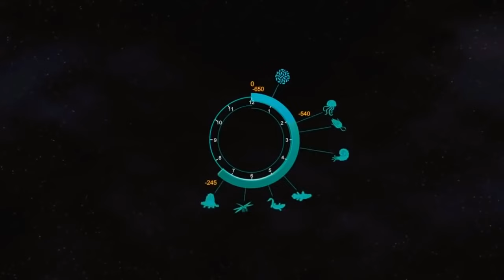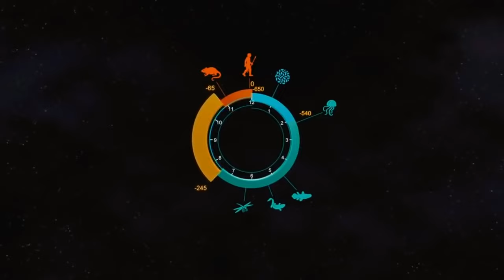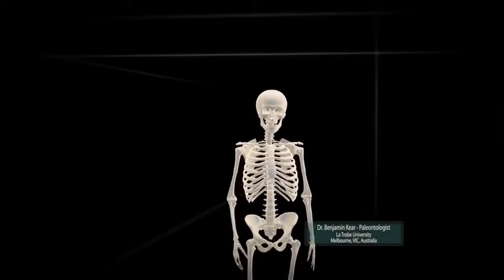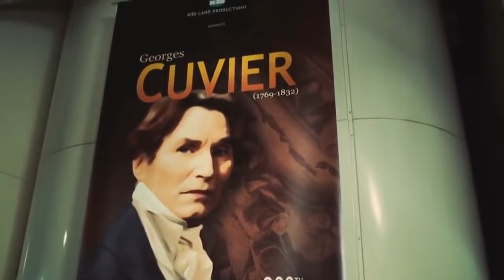OCEAN MONSTERS I ANCIENT SEA CREATURES I DEEP BLUE SEA LIFE I TOP DOCUMENTARY I 4K VIDEO I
There is a huge load of ancient ocean beasts
The Melksham Monster. The Sea Scorpion. The Mosasaurus. The Helicoprion. The Dunkleosteus. The Godzilla Shark. Livyatan Melvillei.